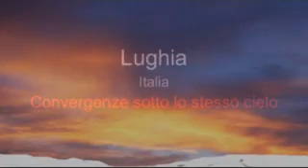"HUMAN RIGHTS?" Gli Artisti Part 3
Rassegna Internazionale d'Arte Contemporanea
"HUMAN RIGHTS?"
Complesso Monumentale del Belvedere di San Leucio - Caserta
11 settembre - 11 ottobre 2009